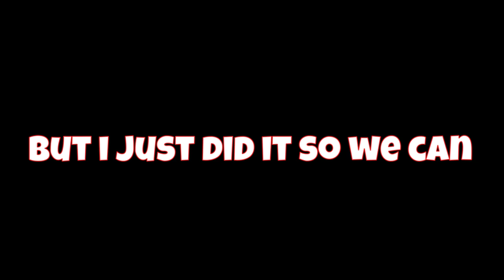THIS GAME MADE ME CRY IN MY HEADSET - Failspace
We might be the greatest crew to even venture into space!

SOUL-FOX-GAMING
(ALL CAPS)